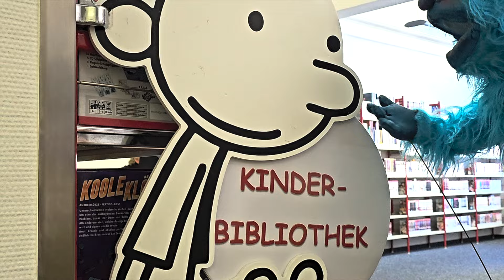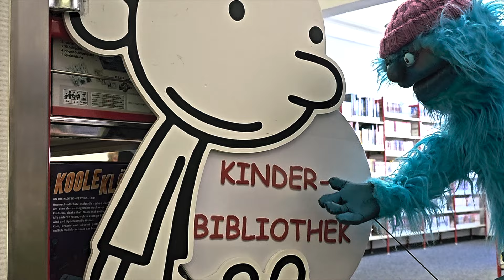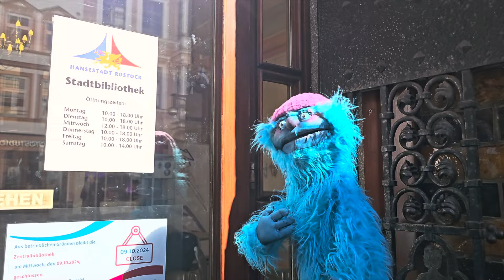Stadtbibliothek Rostock | Papa Murkel zu Besuch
Papa Murkel hat sich in der Stadtbibliothek Rostock umgesehen. Katharina Bonke hat Papa Murkel viel über die Stadtbibliothek erzählt und ihm die Kinderbibliothek gezeigt.

Idee & Puppenspiel: Sascha Sauerborn
Redaktion: Lukas Ditzel & Sascha Sauerborn
Kamera: Lukas Ditzel
Postproduktion: Sascha Sauerborn